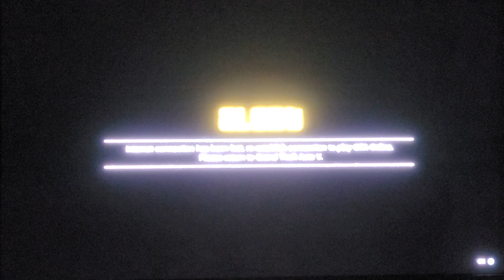October 10, 2022(5)